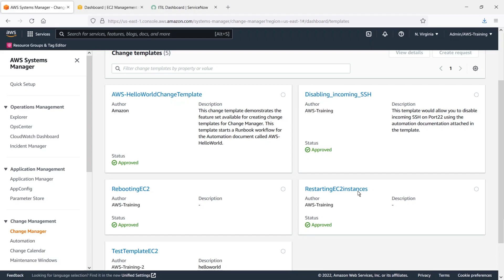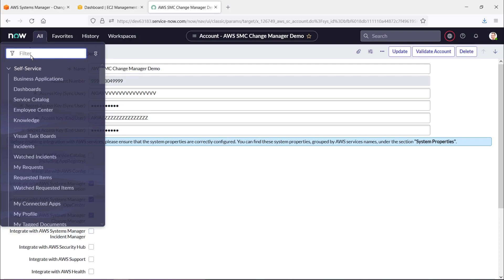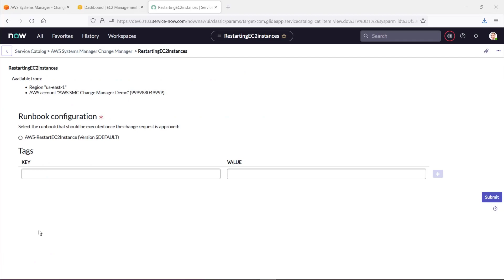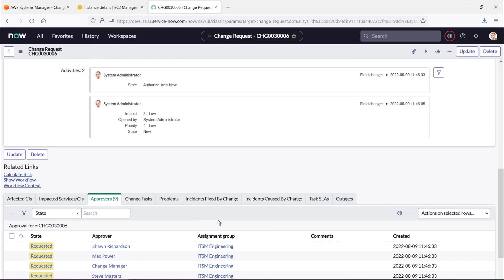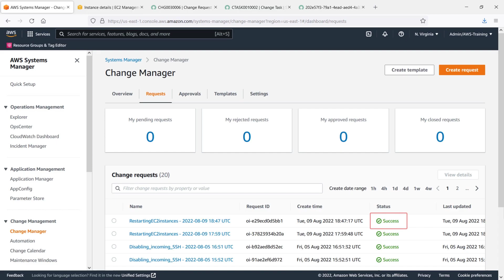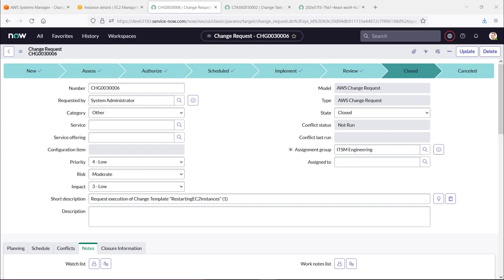Execute AWS Systems Manager Change Manager Templates from ServiceNow | Amazon Web Services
In this video, you’ll see how to execute AWS Systems Manager Change Manager templates from ServiceNow. With the AWS Service Management Connector for ServiceNow, you can synchronize approved change templates from Change Manager into ServiceNow, execute the templates as change requests, and view the change execution within ServiceNow.